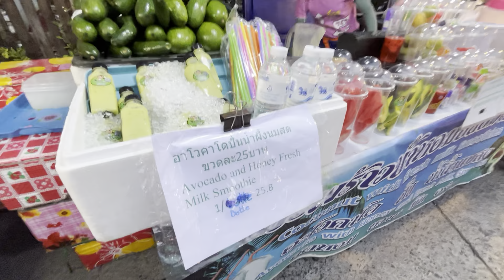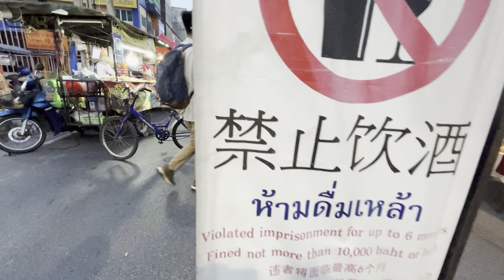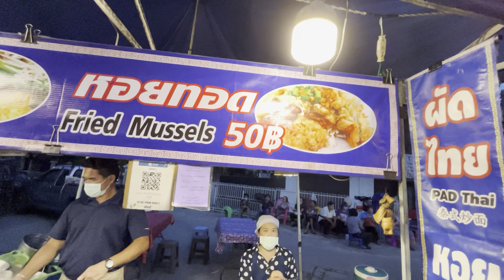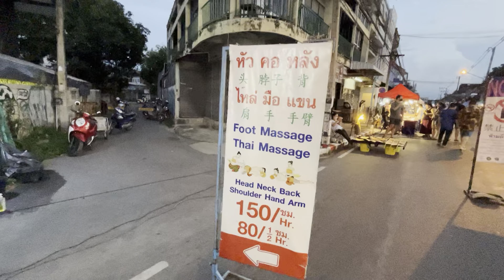Chiang Mai: Wua Lai Saturday Market 2022.06.25 18:50 30ºC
Wua Lai Walking Street is one of the most popular and the most bustling night markets among locals and tourist in Chiang Mai. The road is closed for pedestrians only on Saturday evenings.

I will be posting new videos everyday if possible highlighting interesting places around my hometown Chiang Mai and others.